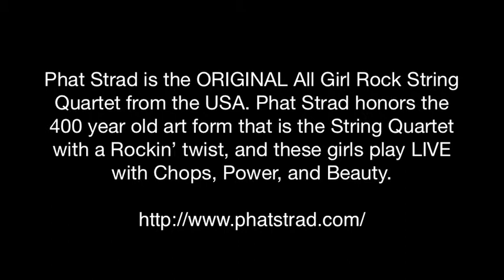The Beatles SOMETHING (cover by the Phat Strad Electronic String Quartet)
Sometimes it's really scary to have to talk to strangers, but when I face that fear, I discover that I may have gained a friend for life. Sarah plays cello for Phat Strad Electronic String Quartet, and she was just so nice and sweet. Next time you're in Vegas, check them out at the Crystal Mall in the City Center. Also, please like their facebook page.

and "Like" us to be notified of future videos.

Phat Strad is the ORIGINAL All Girl Rock String Quartet from the USA. Phat Strad Electronic String Quartet is a band with over four hours of music in their repertoire, including a variety of styles. Phat Strad's forte' is Rock and Roll, complete with distortion and wah wah pedals, but they are so much more, offering a wide range of musical possibilities: classical, standards, ambient electronica, lounge, latin, pop, adult contemporary, classical crossover, classic rock, dance, party anthems, etc. Phat Strad can play with a band or accompanied by rhythm section tracks, and they are wireless, enabling them to perform in multiple locations. Phat Strad is very self-contained, traveling with their own engineer and wireless systems, saving buyers thousands of dollars. Phat Strad is a recording artist with 5 CDs out. Phat Strad honors the 400 year old art form that is the String Quartet with a Rockin' twist, and these girls play LIVE with Chops, Power, and Beauty.